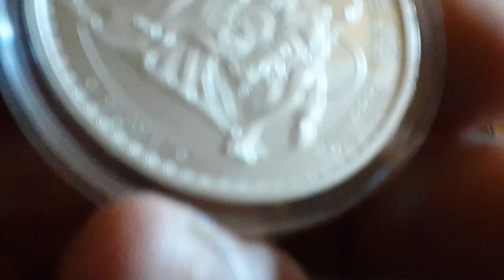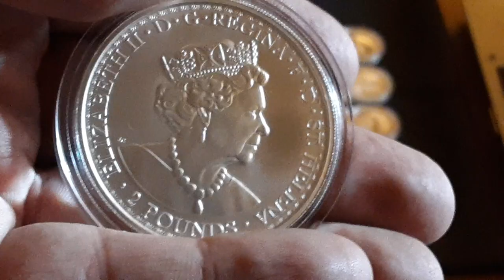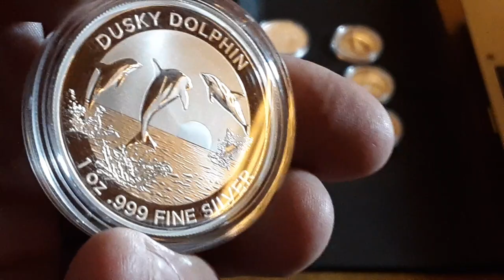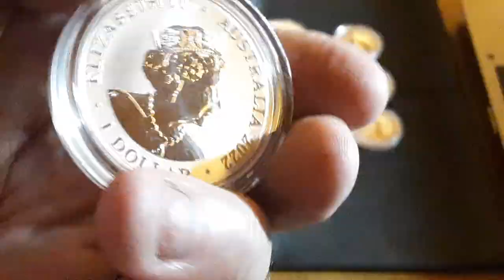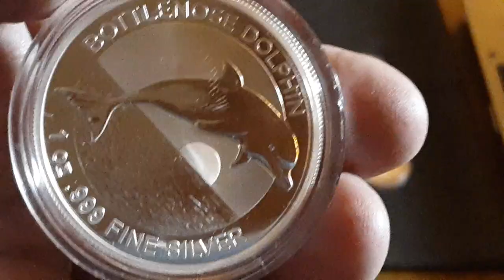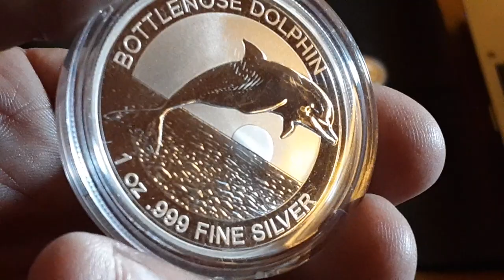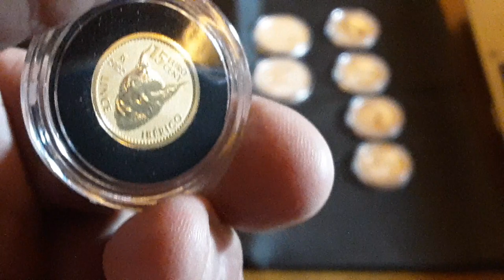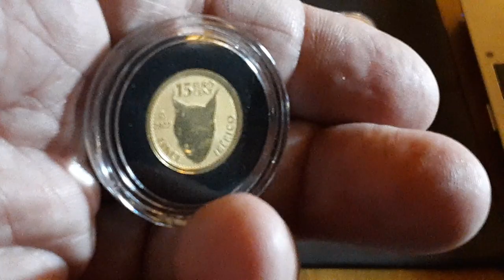Teil III der Sammelbestellung! St. Helena, Australien und eine goldige Überraschung aus Spanien!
Auf diesem Kanal gibt es in loser Folge Videorezensionen oder Reaktionen auf politische Ereignisse.
Tipps und Einschätzungen über Münzen und Em.
Unboxings über Neuerwerbungen und ähnliches.
Diskussionen sind gern gesehen und ausdrücklich auch erwünscht, solange sie nicht in Beleidigungsorgien und ähnliches ausarten. In diesem Falle greife ich natürlich ein.

Ich möchte betonen, dass es sich ausschließlich um meine Meinung handelt und keinesfalls um eine wie auch immer geartete Anlageberatung!

Backgroundmusic:

Theory of a Deadman / I hate my life
John Mellencamp / Pink Houses
Nickelback / This is how you remind me
The Police / Dont stand so close to  me